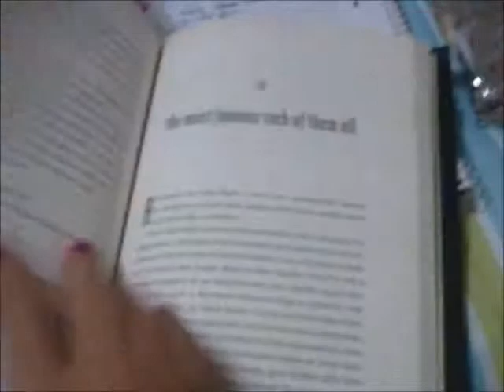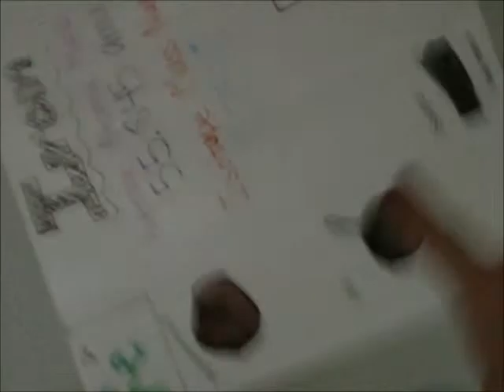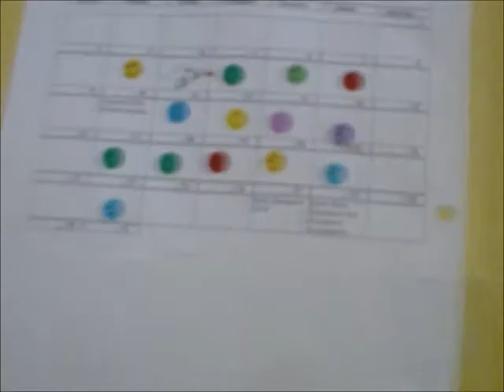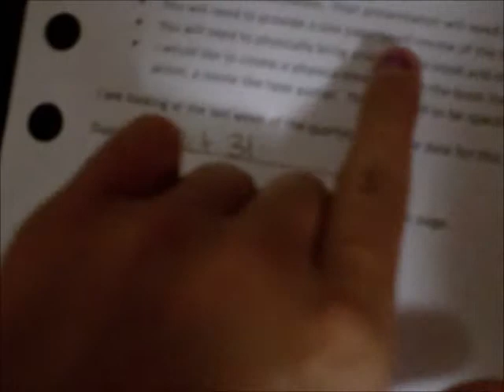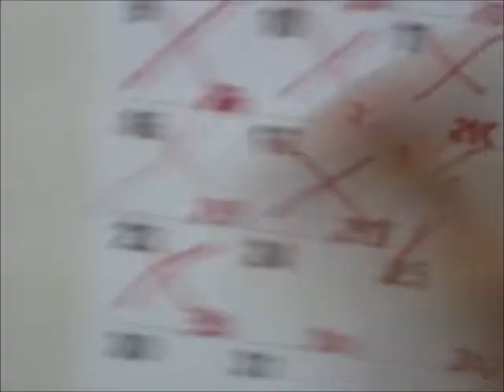Finished the Book (10-23-11)